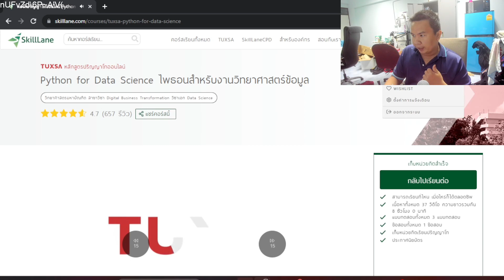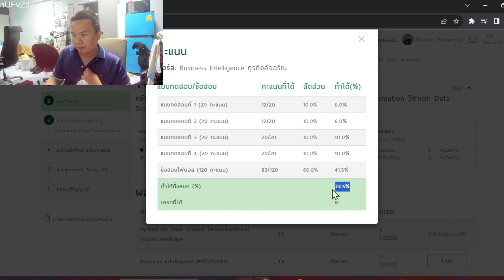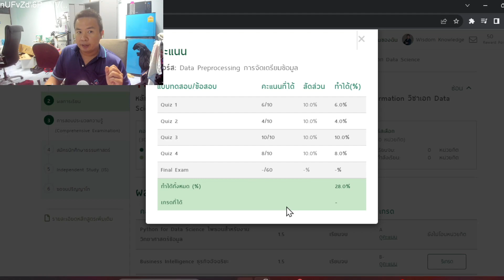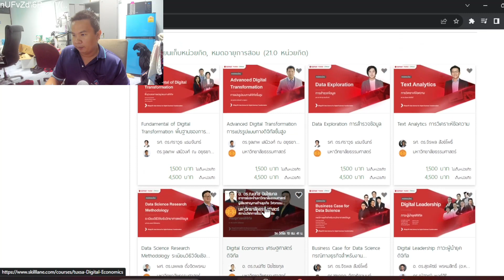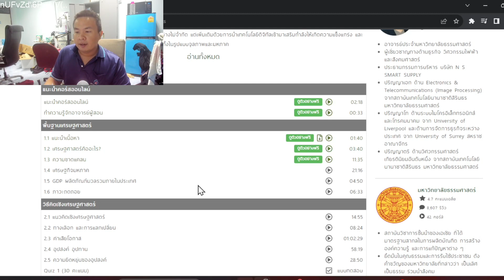33% อัฟเดต ปริญญาโท Data Science ออนไลน์ ของผม TUXSA